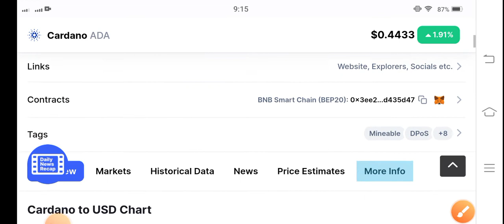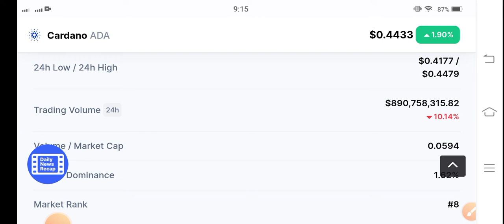Cardano No more Pump || Cardano Price Prediction || Ada Today News || Crypto News